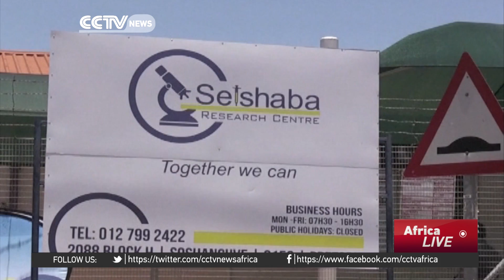South Africa launches massive HIV vaccine trial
World AIDS Day coincides with the launch of a massive trial in South Africa for a new vaccine. More than five thousand people are involved. Experts hope the vaccine will be, quote, 'the final nail in the coffin' for HIV. CCTV's Jane Kiyo has more.